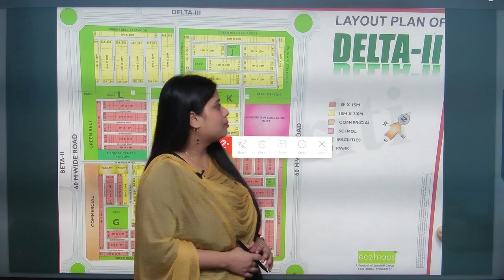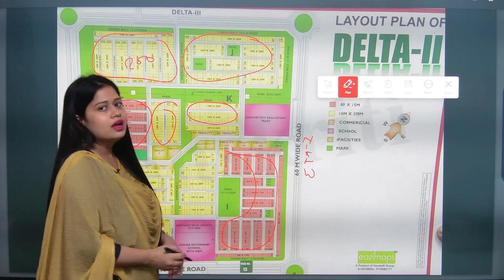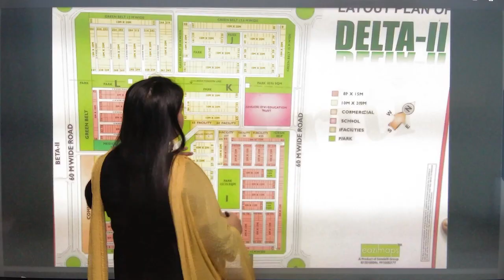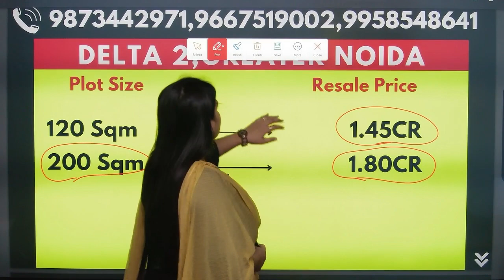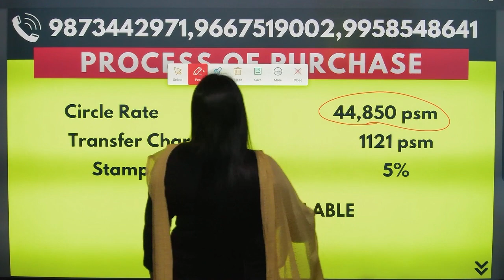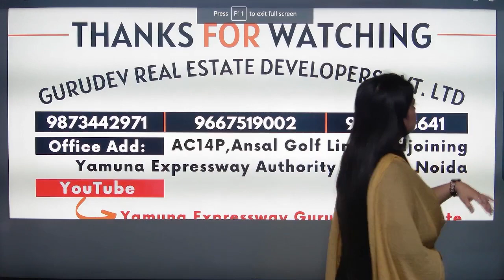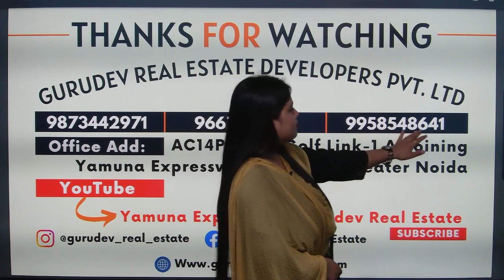Delta 2 Greater Noida Authority Plots || Plot Size | Resale Price | Review || Gurudev Real Estate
Greater Noida residential plots
Swarn Nagri
Swarn Nagri Sector 31
200sqm plot in Swarn nagri
best residential sector in greater noida
Sector 31 Swarn Nagri
Swarn Nagri Greater Noida authority plots
authority plots near pari chowk
greater noida authority plots near pari chowk
greater noida
industrial area
haier company
yamuna expressway
yamuna expressway authority plots rates
yeida
yeida new scheme
2 bhk in noida
yeida draw
yeida live
yeida news
property in noida
noida expressway
noida metro update
2bhk in greater noida
noida
noida airport
yamuna expressway
jewar airport
yeida city
noida film city news
yeida filmcity